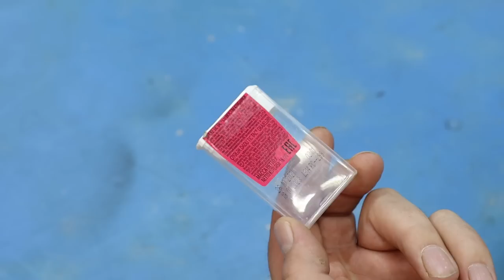Я и сам не поверил что можно сделать из СТАРОГО БОЛТА! СЕКРЕТНАЯ ФУНКЦИЯ!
Советы и хитрости, которые сделают вас мастером 100-го уровня! Мало кто помнит и знает эти секреты! Уловки мастеров и полезные гаджеты !! А вы не знали !! Полезные советы из пластиковых бутылок! СОВЕТЫ СТАРЫХ МАСТЕРОВ!
Handyman's Don't Want You To Know This! Amazing tricks that will take you to another level of work